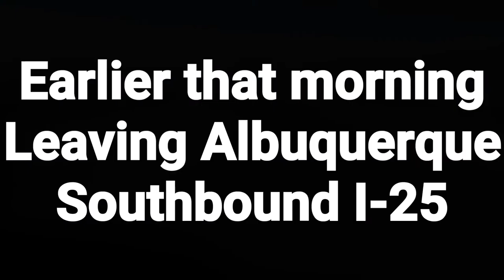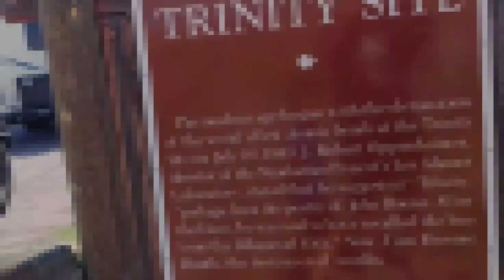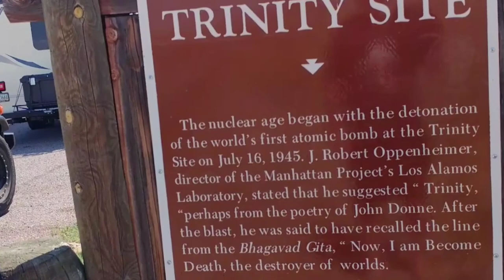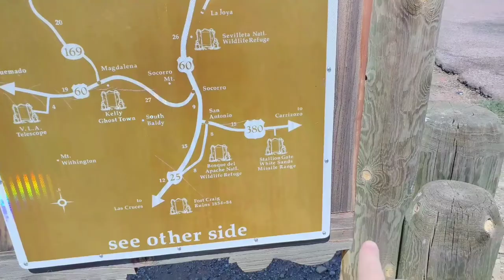Drive To Trinity Site And White Sands, New Mexico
While living in an RV we took a trip through New Mexico to see the many National Parks it contains. In this video, you'll see our journey from Albuquerque through the Trinity Site and finally to the WhiteSands National Park.

Vanze - Forever (feat. Brenton Mattheus)

I do videos about doing things myself, going on adventures to places like National Parks and State Parks, and having fun with my family. This is a DIY Vlog were I am trying to help my family become a FamilyTeam.